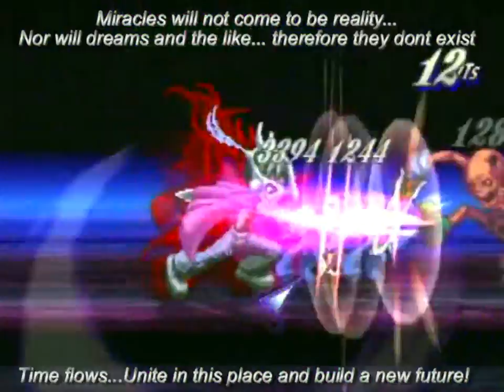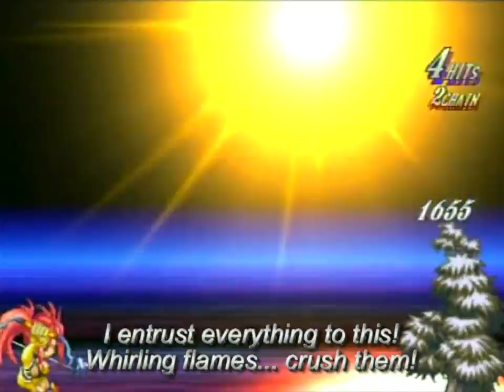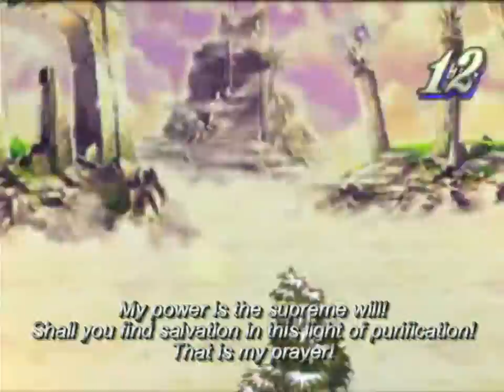Tales of Destiny 2: Hi ougi exhibition 秘奥義 (Subbed in english)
Thanks to everyone who helped in any way, from the music to anything at all!

Video Type: Hi-Ougi/Mystic Arte Exhibition